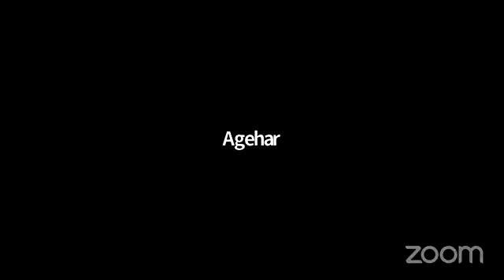லால்கான் பேட்டை எனும் லால்பேட்டை நூல் வெளியீட்டு விழா.. காணொளி